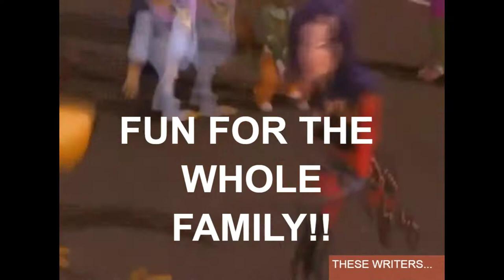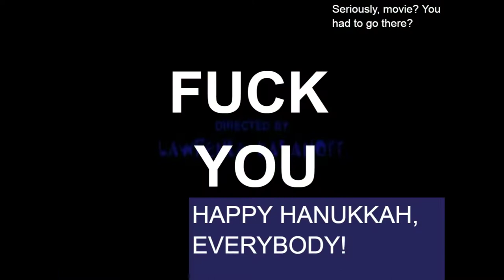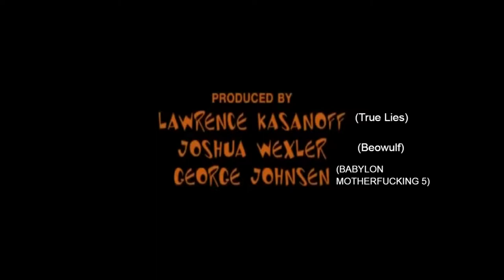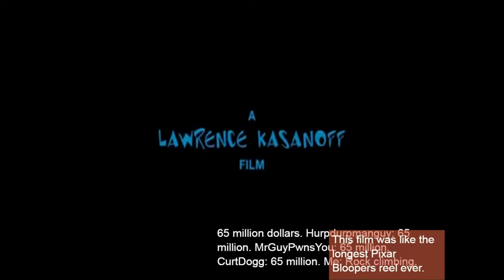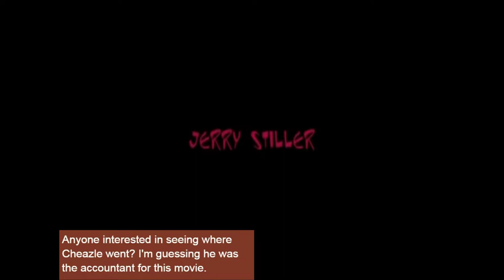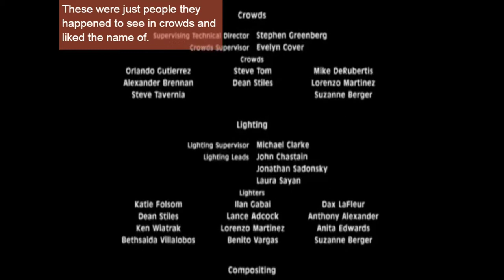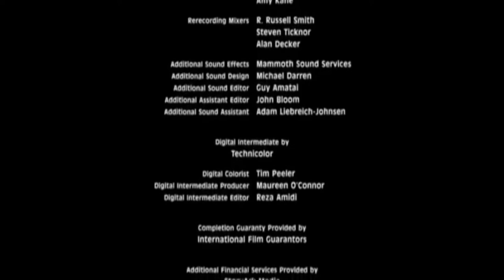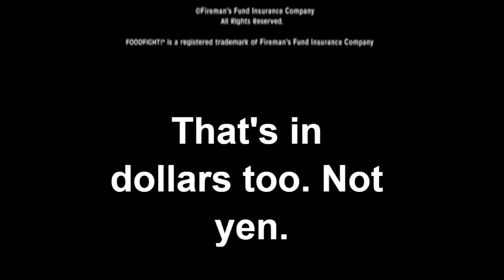Charlie Sheen Dog: The Annotated Movie! P8 (archived)